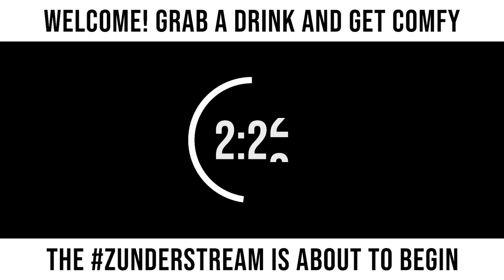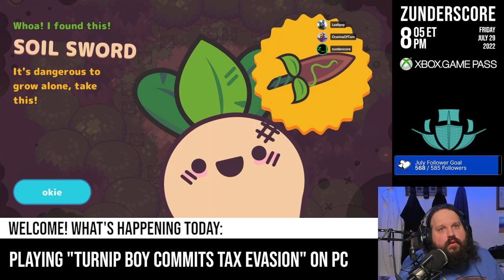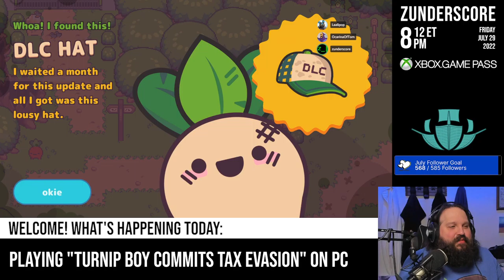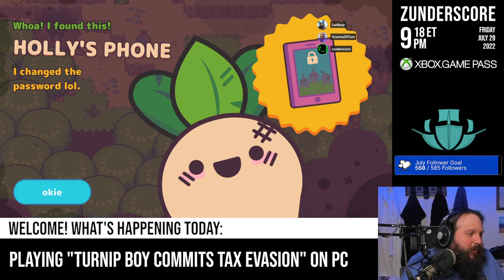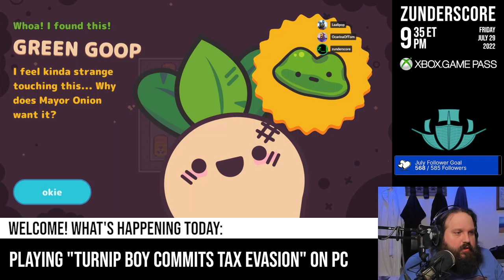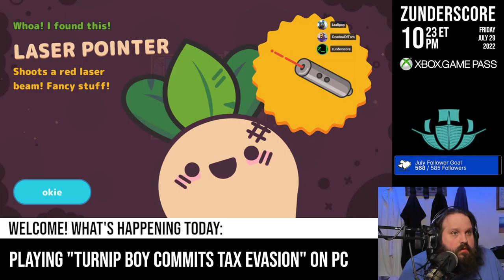zunderstream Show Archive - 2022-07-29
🎬: "The USDA recommends 4-5 servings of crime every day XboxGamePass | !youpick !fleet !merch zunderstream"